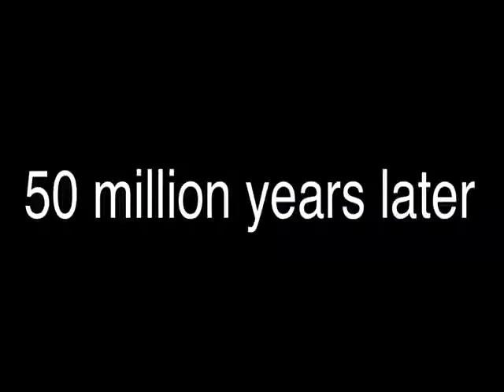monika.mp4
has anyone populated madagascar?